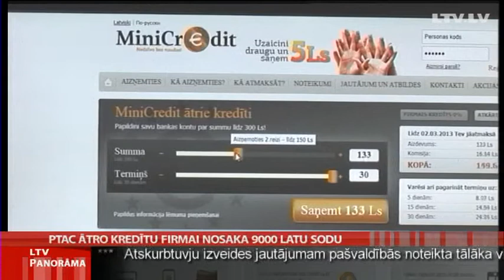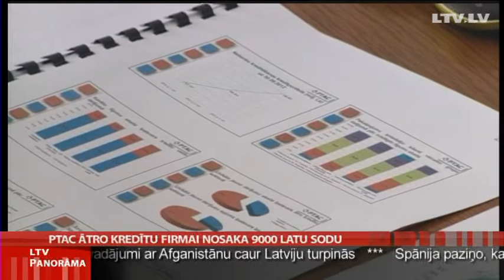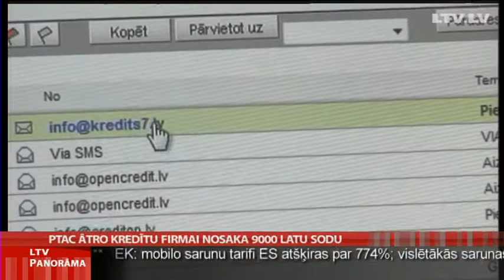PTAC ātro kredītu firmai nosaka 9000 latu sodu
Šoziem, Latvijas sabiedriskie mediji ar pētījumu smsSOS sacēla trauksmi, kura atklāja daudzas problēmas ātro kredītu devēju darbībā, piemēram, astronomiskās soda procentu likmes un neiedziļināšanos klientu iespējās aizņēmumu atdot. Patērētāju tiesību aizsardzības  centrs no saņemtajām sūdzībām un iesniegumiem konstatējis, ka viena no lielākajām ātro kredītu firmām Latvijā tomēr pietiekami neizvērtē patērētāju maksātspēju, tāpēc   piemērots 9000-oš latu sods. Tematu turpina Enija Kreicberga-Kapša.